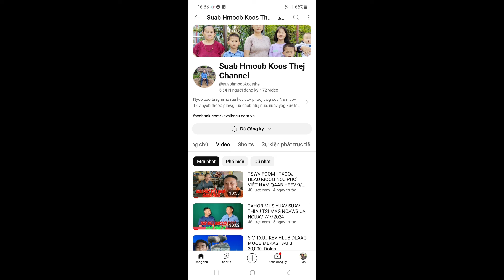14/7/2024 Txooj hlau tsev neeg Noj hmo lom zem kawg.